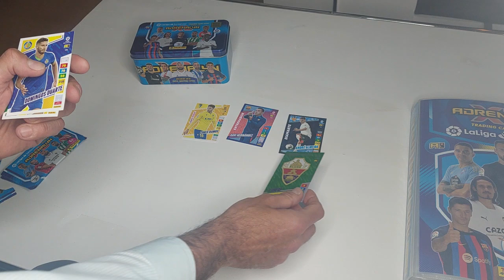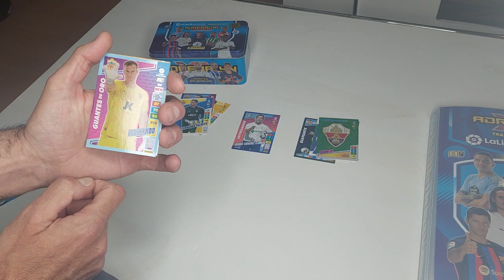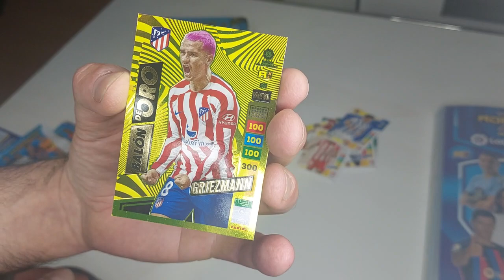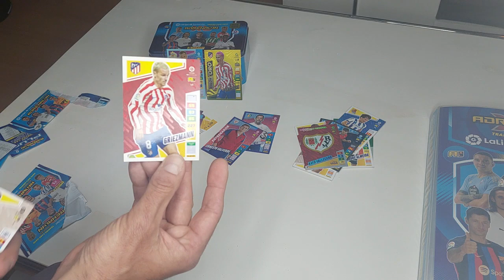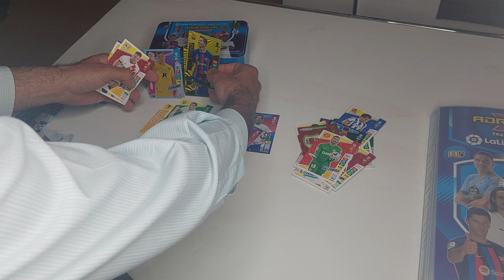EN BUSCA DE LOS BALONES DE ORO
Estas cartas son sensacionales.